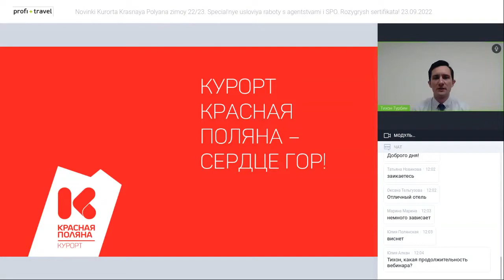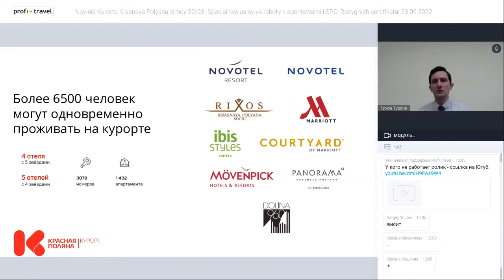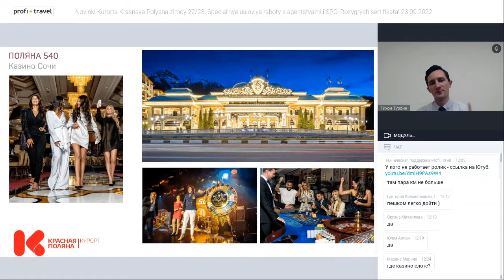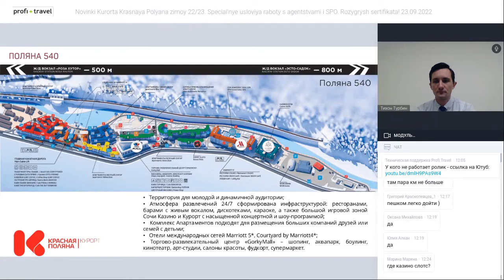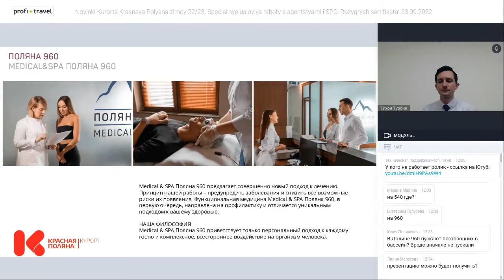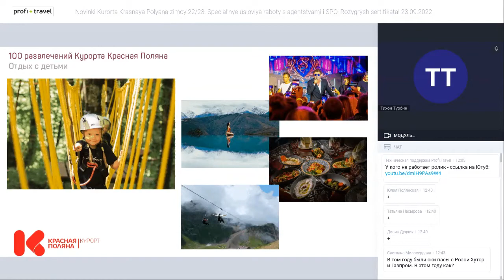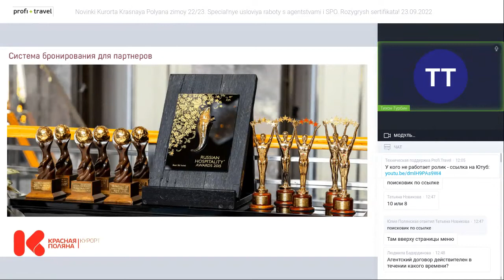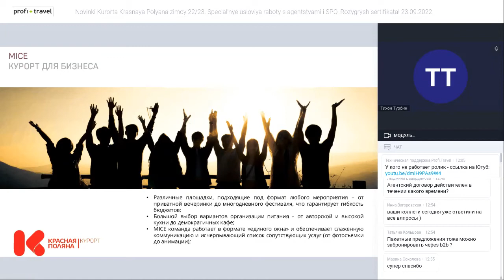Новинки Курорта Красная Поляна зимой 22/23. Специальные условия работы с агентствами и СПО.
Новинки Курорта Красная Поляна зимой 22/23. Специальные условия работы с агентствами и СПО. Розыгрыш сертификата!